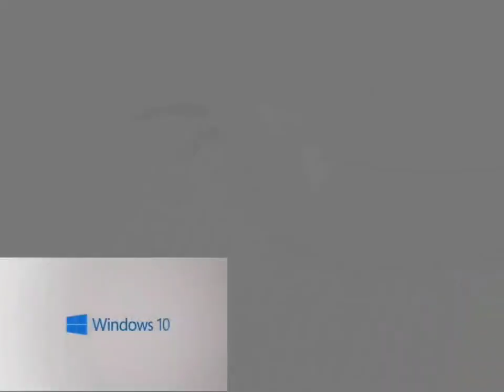Nelvana Corus Logo in CapCut Does respond even more powers for 15 minutes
I was doing way too many lol